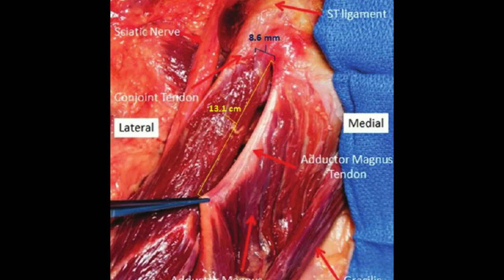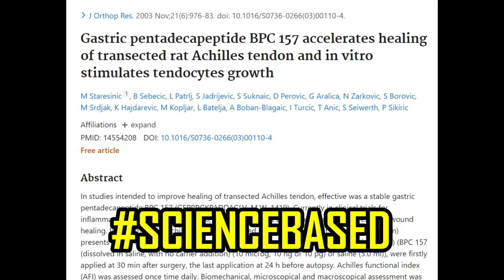Reaction to the WORST Bicep, Pec and Quad Tears (ARE YOU AT RISK?)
JOIN OUR Facebook FORUM!